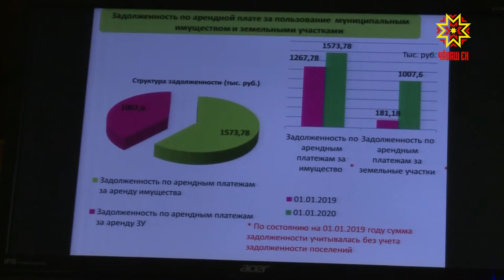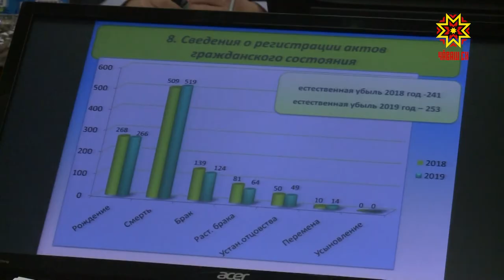В Республике подводят предварительные итоги социально-экономического развития муниципалитетов.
Сегодня  о проделанной работе и планах на новый год премьер-министру Чувашии рассказали главы администраций Канашского, Ибресинского и Вурнарского районов.